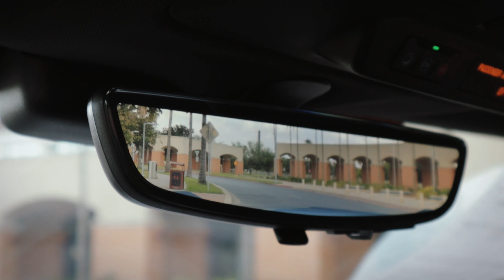2021 Chevolet Camaro ZL1 1LE 6.2L LT4 V8 650HP | Mcallen Motorcars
WE HAVE MORE THAN 70 VEHICLES IN INVENTORY
🚨ALL VEHICLES HAVE A FREE CARFAX🚨🦊
Take The Ride of Your Dreams‼️
🏁🚦If you are looking for a vehicle in excellent condition, extra clean and at a good price. At Mcallen MotorCars, We have a huge inventory of Used Cars, & Most of them are a 1 Owner‼️✅👍💥
✅ 𝐀𝐩𝐩𝐩𝐲 𝐎𝐧𝐥𝐢𝐧𝐞: 👉🏼🌐𝐰𝐰𝐰.𝐦𝐜𝐚𝐥𝐥𝐞𝐧𝐦𝐨𝐭𝐨𝐫𝐜𝐚𝐫𝐬.𝐜𝐨𝐦
📍🌎We are located at: 800 S. 23rd Street McAllen Texas 78501🚦🚦
🚦✅Our business hours are from✅🚦
𝐌𝐨𝐧𝐝𝐚𝐲 - 𝐅𝐫𝐢𝐝𝐚𝐲
⏰8:30 a.m. to ⏰7:30 p.m.
𝐒𝐚𝐭𝐮𝐫𝐝𝐚𝐲
⏰9:00 a.m. to ⏰ 6:00 p.m.